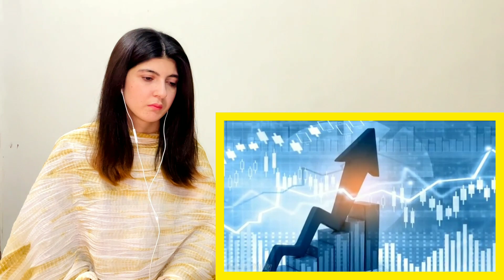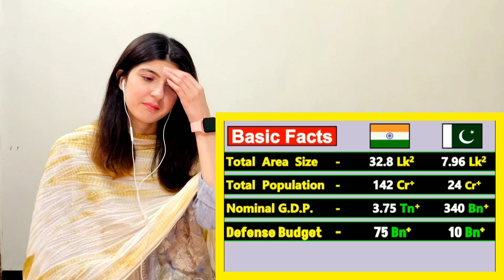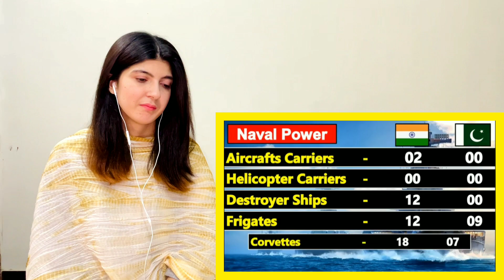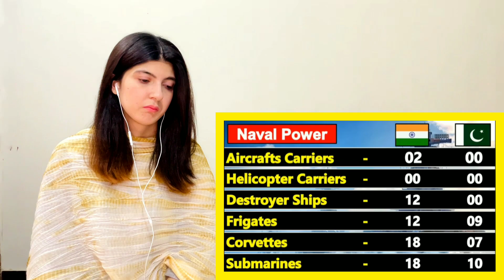Pakistani Girl React To India vs Pakistan 2024 Military Power comparison | Indian Vs Pakistani Army